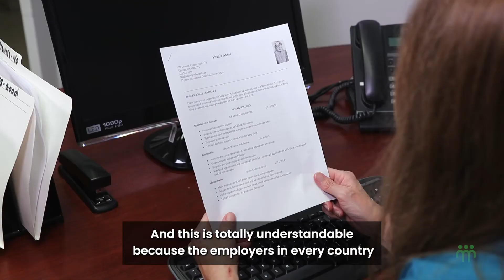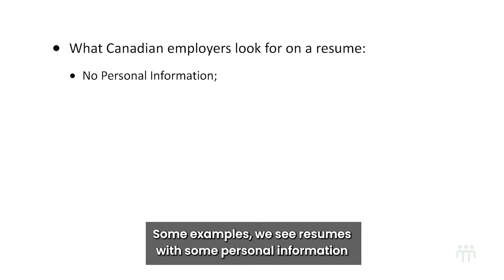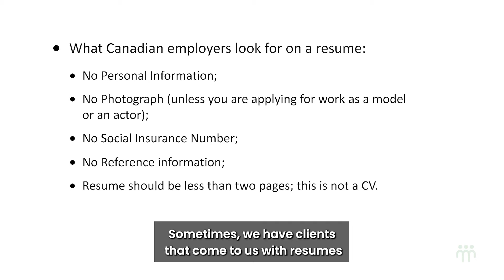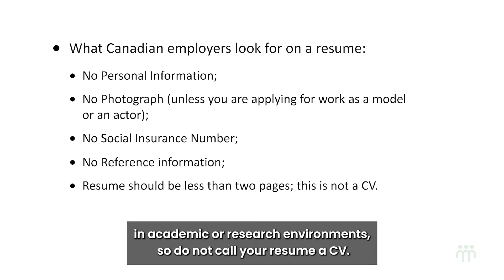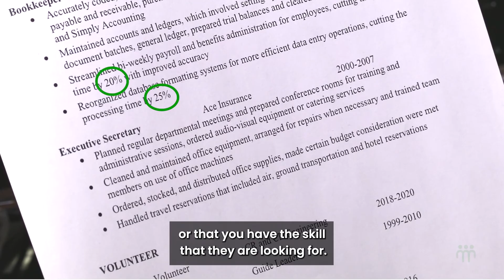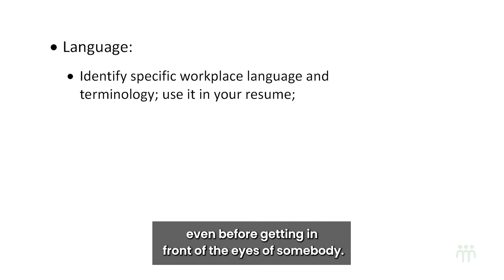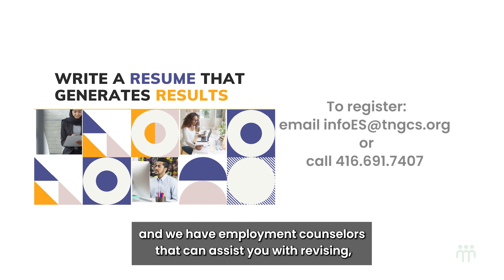Resumes for Newcomers - The Neighbourhood Group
Find out the expectations for resumes in Canada and what to and what not to include. After you watch, please take a moment to fill out our survey